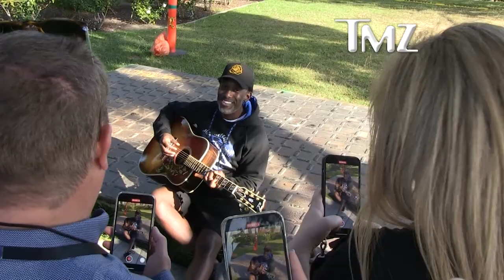Shawn Stockman Serenades TMZ Tour with "I'll Make Love to You"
We spotted the B2M singer in Bev Hills Tuesday during the TMZ Celebrity Tour, and he was cool enough to hop on our bus to chat with fans about his R&B group's peaks and valleys.

Shawn grabbed his guitar and gave the bus a little show, singing a solo acoustic version of "I'll Make Love To You" ... which spent 14 weeks at #1 back in 1994. Still, one of the biggest slow jams ever!